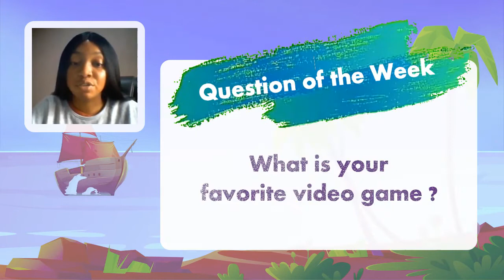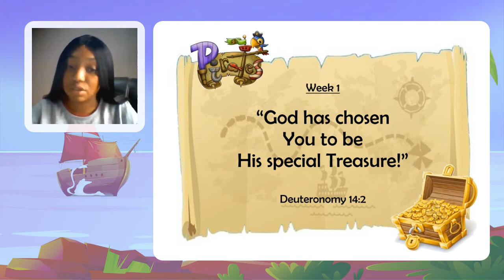Checking In with CSA Kids #103 - God's Special People (Genesis 12, 13, 15)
What's your favorite video game? Myra is here this week to share her answer with us! She also kicks off our new teaching series "Pirates" with an awesome Bible story about Abraham moving to a new land!

You and your family are in our prayers and we hope to see you guys soon!

-CSA Kids Team